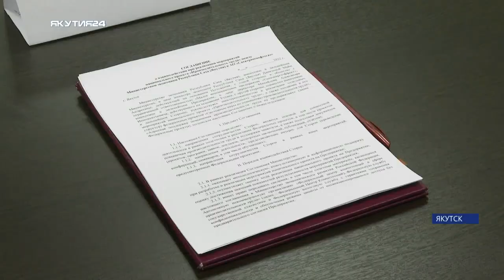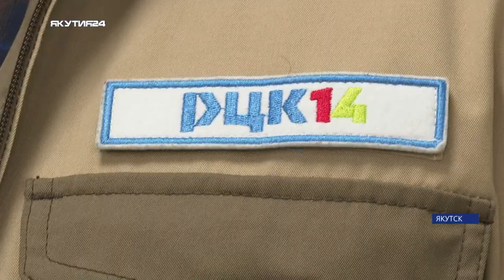Якутия с 2020 года участвует в нацпроекте «Производительность труда»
Нацпроект «Производительность труда» помогает предприятиям повысить эффективность производства, оптимизировать логистику и хранение, сбыт продукции.